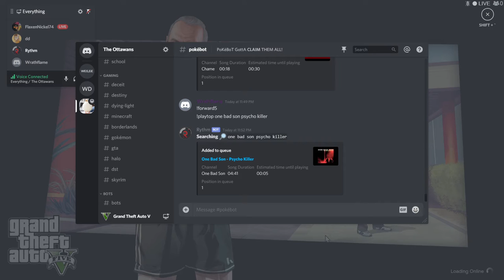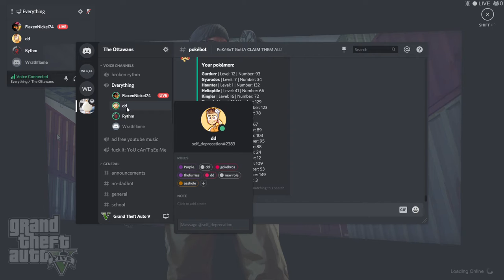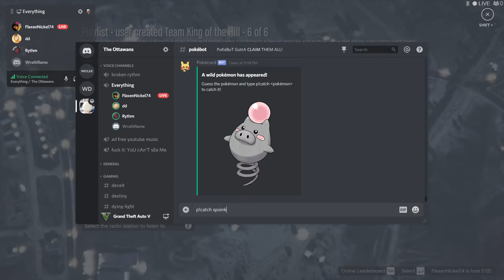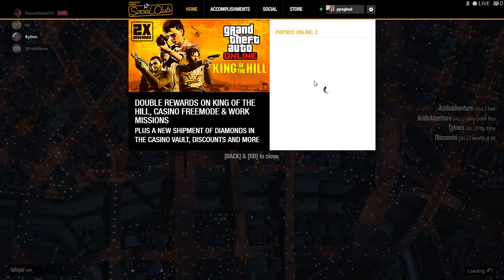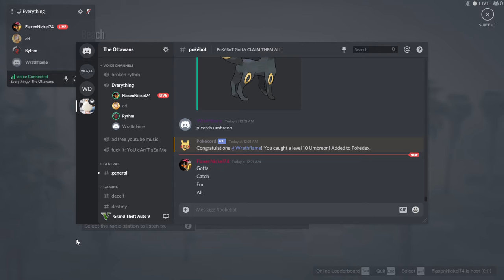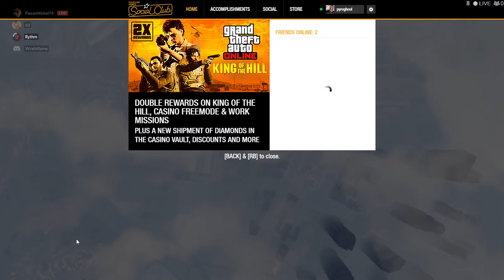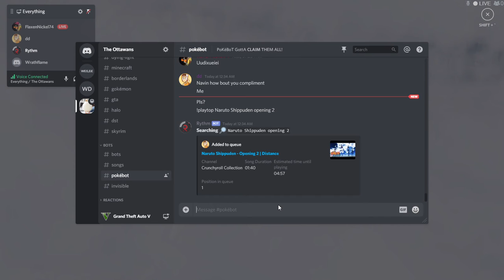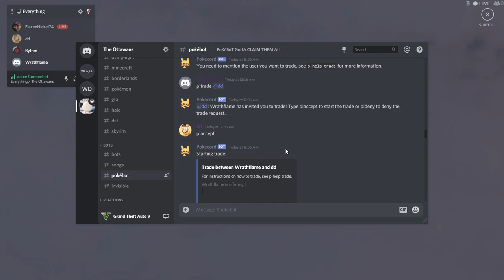Grand Theft Auto V 100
Recorded: 2020/03/25 23:52:06
Featuring: Pyro, DD, Flaxen, Arbiter.